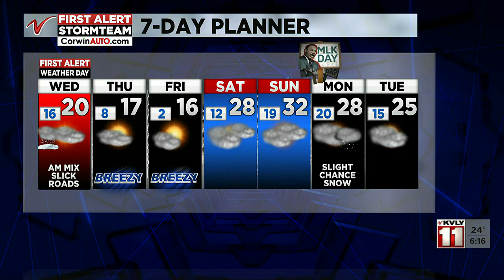600PM Weather January 10